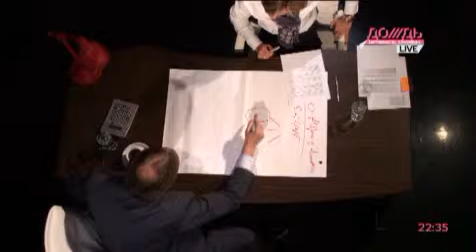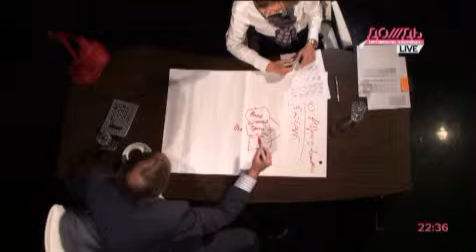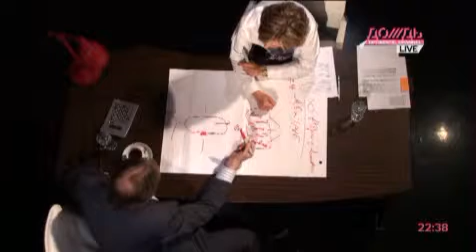Борис Титов: искусство винодела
В программе КАПИТАЛИСТЫ председатель совета директоров &quot;Абрау-Дюрсо&quot; Борис Титов.